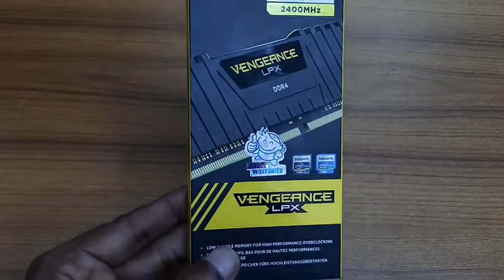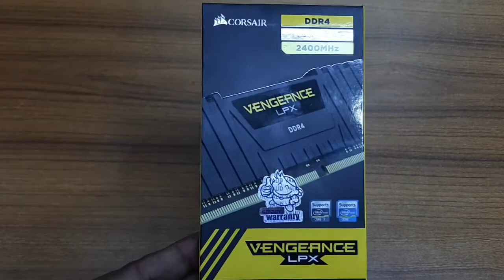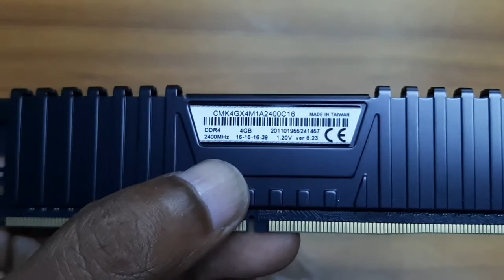Corsair Vengeance LPX 4GB DDR4 DRAM 2400MHz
Features
Model: Corsair Vengeance LPX 4Gb
Frequency: 2400 MHz
Operating voltage: 1.2 V
Type: Pin 288
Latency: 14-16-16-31